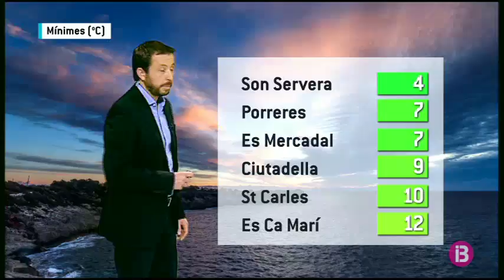El temps migdia 18-03-2018